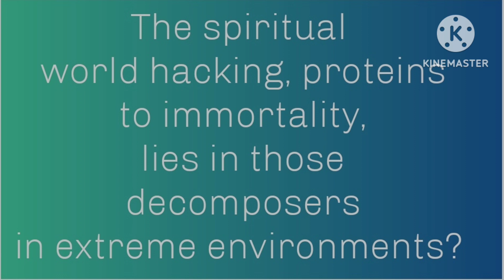Key to immortality!!!The microscopic decomposing reality, balances the world? prt7 94Cr_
The world of decomposers, the journey towards unknown world.
              Many people are aware of only one world. They are of the opinion that what we experience with our five senses, we believe. But there are many things that is hidden to the naked eyes. You may classify it microscopic, macroscopic. Some people go further and say it's beyond the eye time space. Persistence of vision, that means an image stays in your eyes for 1 bar sixteenth of second and any image repeating in between, you won't be able to see.

          There are many unknown things happening in this universe. This can be estimated, only through energies. Or using the smallest of the smallest particle in universe.
       In a way, this is a relative approach. That is by comparing with the smallest of smallest particle, this has certain characters..

       Decomposers world, when you start thinking about it your thoughts go in this framework above mentioned. Decomposers are more in the universe, they survive in extreme conditions. They are the energy distributors and splitters. They are complex.

           When I started thinking about the realities of the spiritual world. These decomposers were my first priority. It's they are acting in the microscopic electronic atomic level and the more they decompose, the more they produce. They were inside the volcanoes and they survived the acids.
         The ionic realities, the magnetic realities, proton realities, the energy realities in a way has associations, with this decomposers. What more to say, the creation of humans, itself has correlations with those decomposing realities.

       Is there a spiritual world?
            No doubt there is a spiritual world. If your five senses can't grasp, all the secrets of universe, there is a spiritual world. That means a reality created by spirit of humans, is always in clash with flesh reality, political reality, economic reality and cultural realities. Dominance or Domination of some groups or individuals over other, is in a way spiritual energy supremacy, that expresses at different times.

            In political science, what decompose theory says that there is an existing idea, if it's good or bad, new ideas must decompose the existing ideas, with something better. This is in a way, put forward by post modernist thinkers. I'm not going further into the depths.
           Take the case of any discipline, something decomposing whether it's ideas or organisms, it has more value. Otherwise world won't work. Because they are the real builders.

         Let's move specific into decomposing organisms, the solution for all your problems lies in these microscopic giants. Global food shortages can be solved by using fungi and bacteria producing complicated proteins.

        Next application is resistance to certain diseases. I always thought about those specific bacterias, that can make you full for one day, after one time meals. Similarly arthropods capable of correcting the macroscopic realities.

         Let's come to human gut, there are millions of decomposers surviving there, this is the basis, of life. The secret of life, lies in them. But they are getting resisted by certain proteins and that makes them dormantly active. Finally, when life goes from the body, they express and they do the energy stabilisation of the universe.
        No doubt the secret to immortality, lies in the bacterial, fungal, arthropodic & RNA worlds.